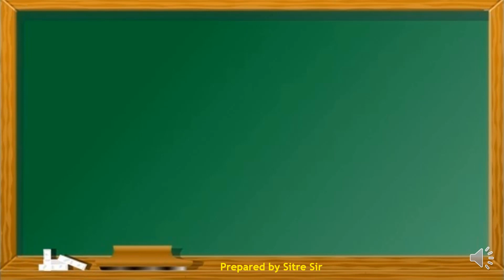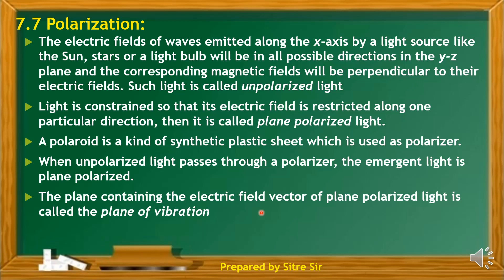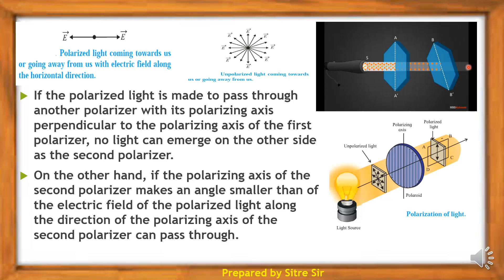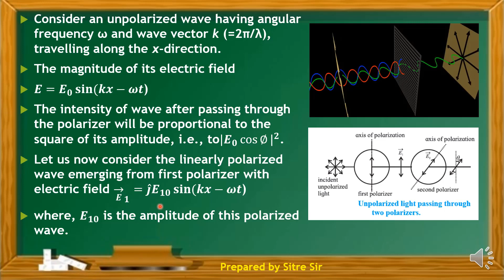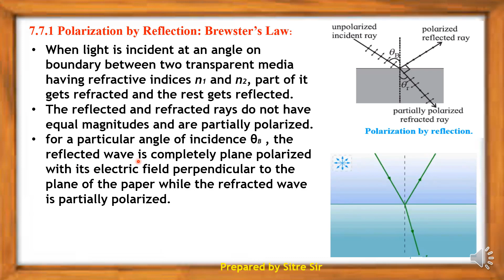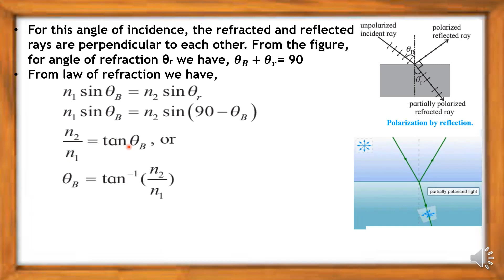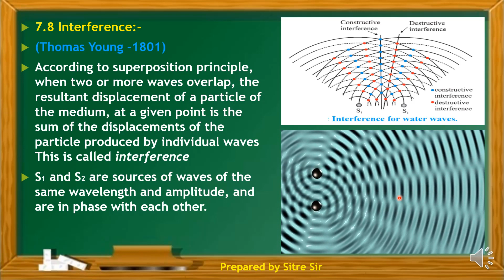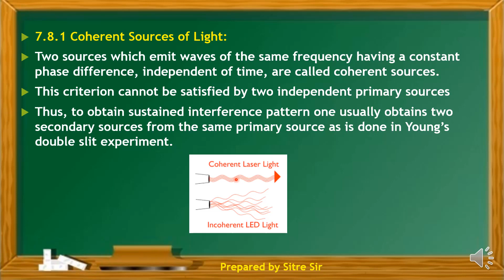7 Wave Optics Part III | HSC | XII | Physics | Maharashtra Board | New Syllabus